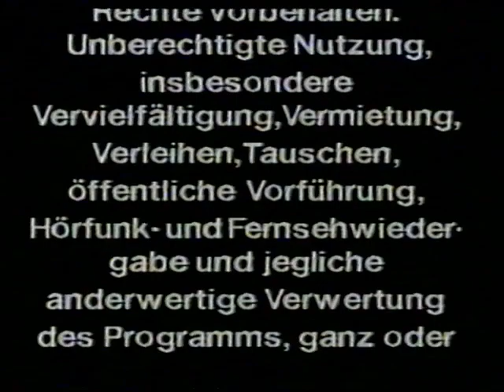Helloween High Live (VHS-90)